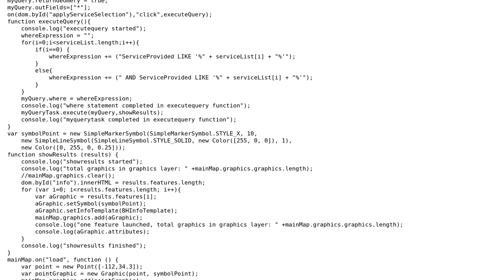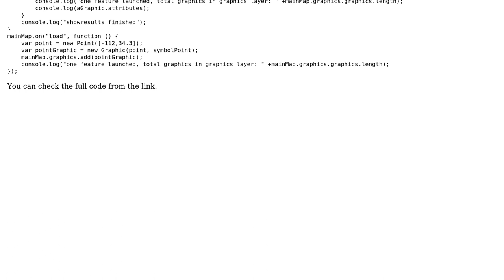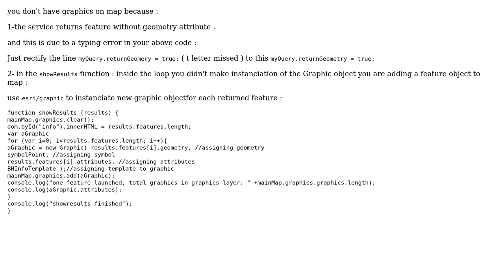GIS: ArcGIS JavaScript API Graphic doesn't Display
With thanks & praise to God, and with thanks to the many people who have made this project possible! You are responsible for your own actions.